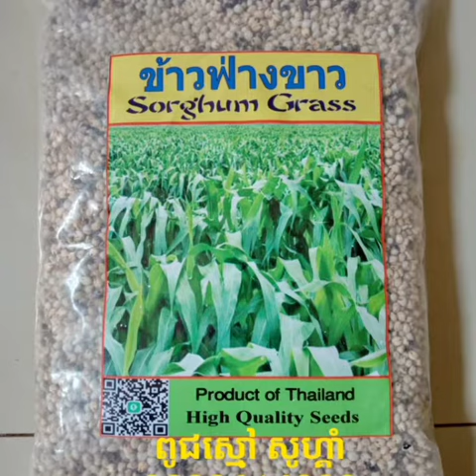កម្មង់បានចា៎ ☎️081517140 011764742